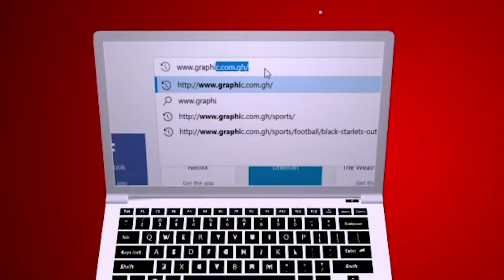Rev Dr Ebenezer Markwei MATTERS OF FAITH - INTERNAL PREOCCUPATION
Today message on MATTERS OF FAITH by Rev Dr Ebenezer Markwei is - INTERNAL PREOCCUPATION